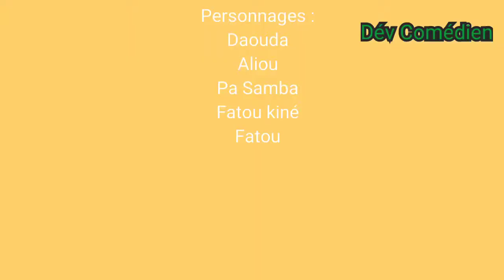Dév ak guél bii partie 2💔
Laisse un pousse bleu et abonné.
Plus infos :👇👇👇👇👇
_______Souriez_vous m'avez 😄______